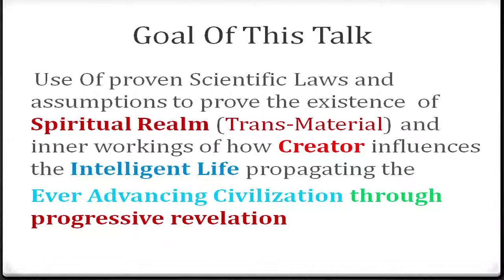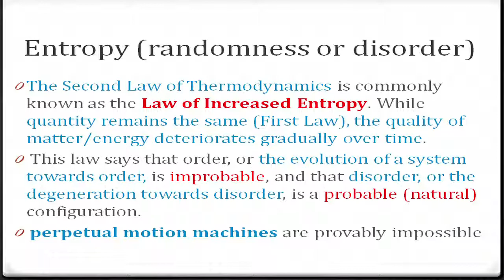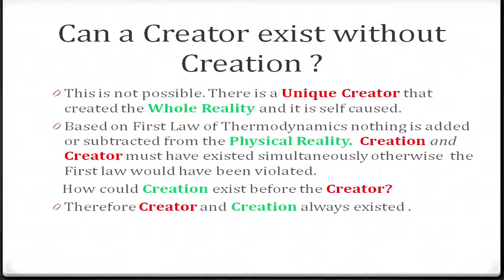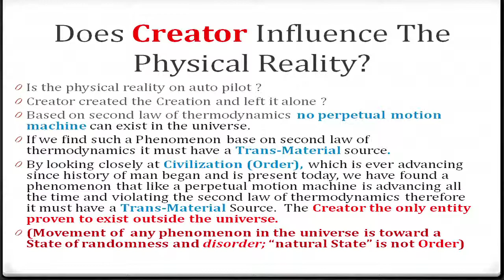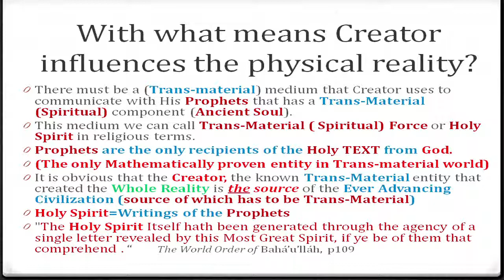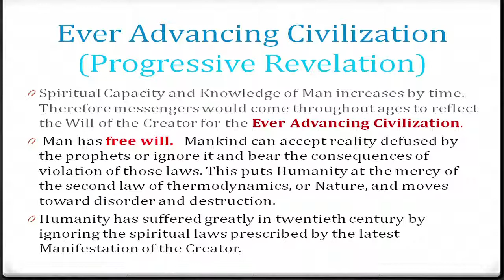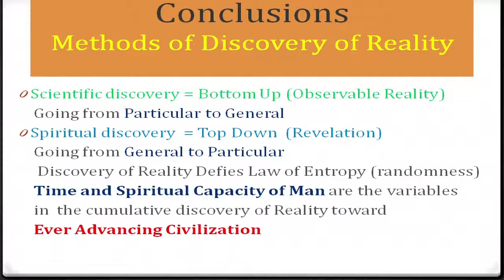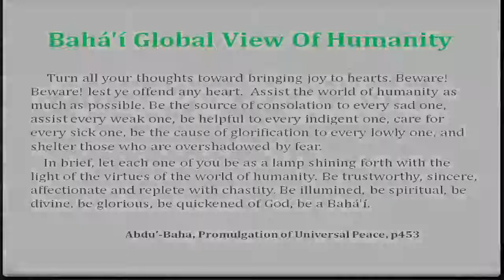Scientific Blue Print of Spiritual Universe